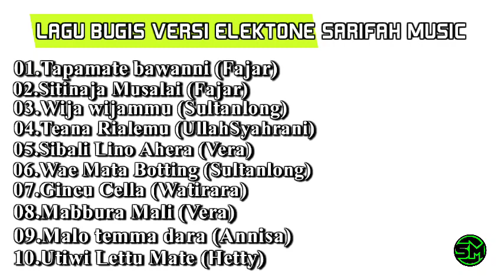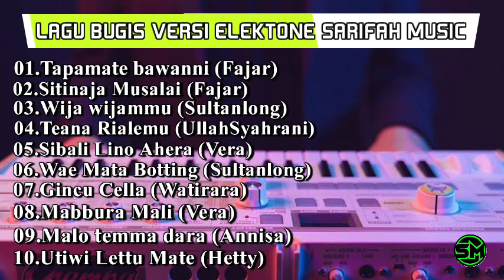✅ Seleksi Lagu Bugis Elektone Album Bugis Terbaru#lagubugispengantartidur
Semoga terhibur

KUMPULAN LAGU TERBARU DAN TERHITZ✓
PENGANTAR TIDUR✓

~Mantap diputar d sound system
~Enak buat santai

🔰JANGAN LUPA MAMPIR DAN KUNJUNGI ALBUM TERBAIK KAMI YANG LAIN